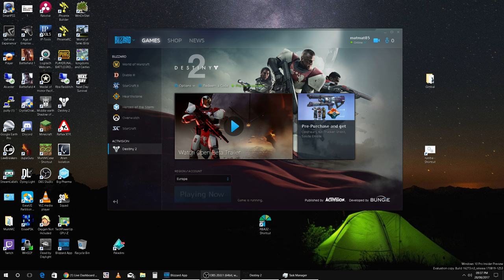Matthew Taylor Live Stream